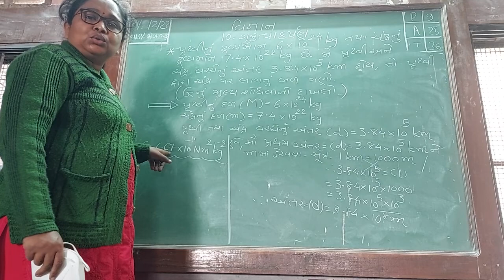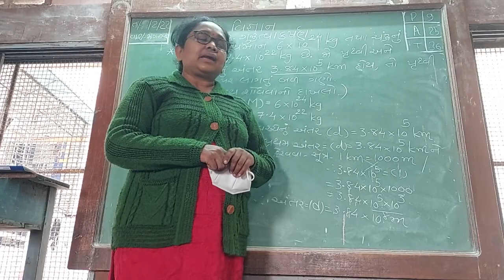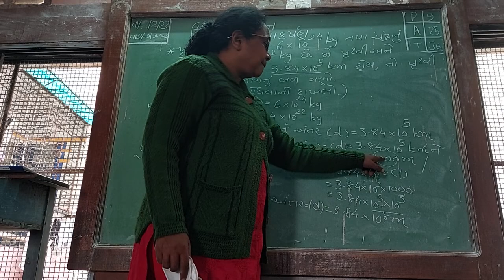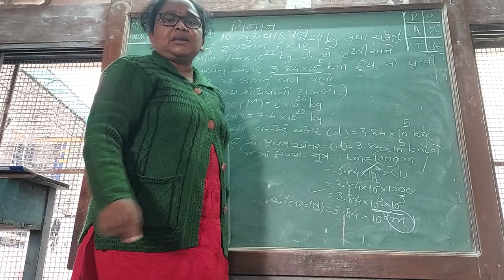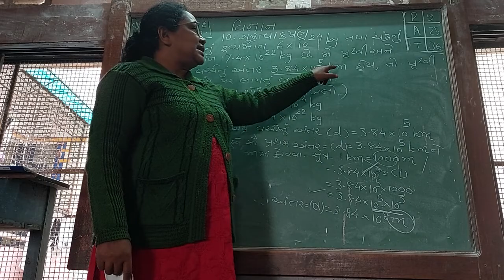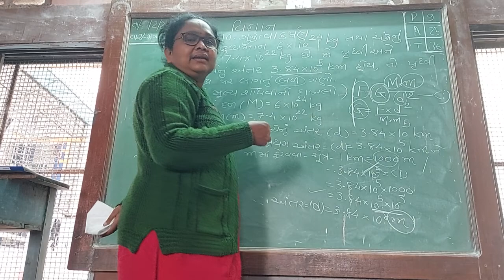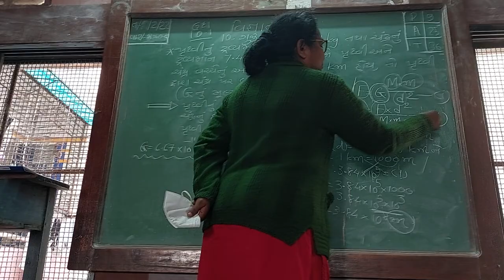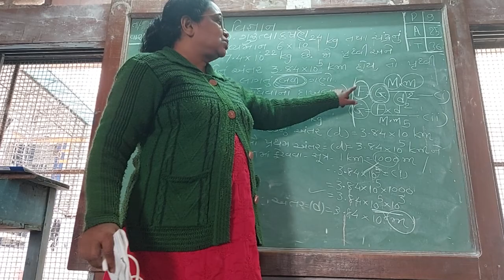વિજ્ઞાન: ધોરણ:9A,D પ્રકરણ:10 ગુરુત્વાકષૅણ, દાખલો:ઉ.દા.10.1 વિજ્ઞાનશિક્ષક:શ્વેતાબેન ચૌધરી